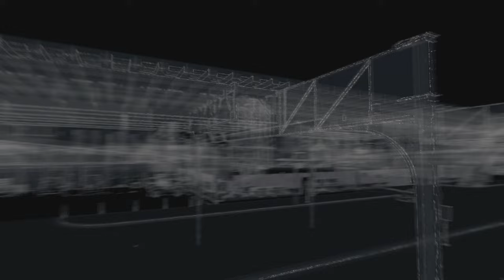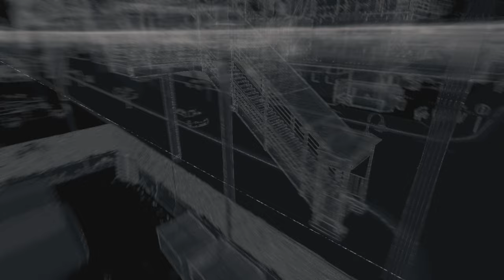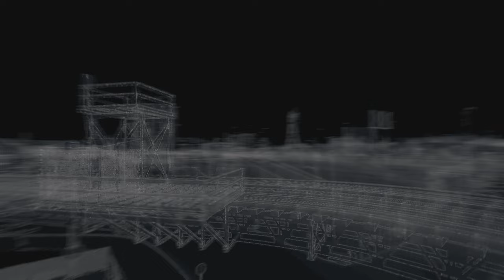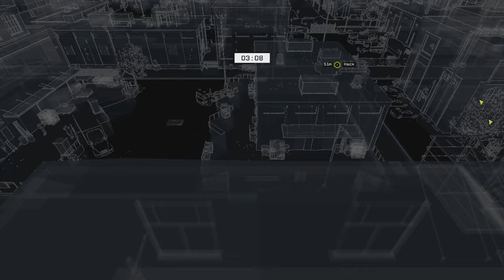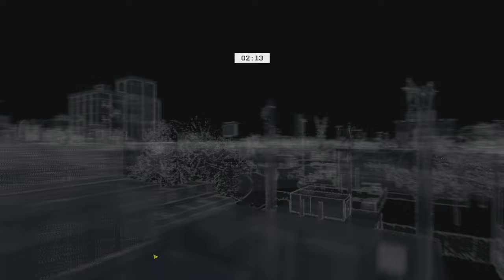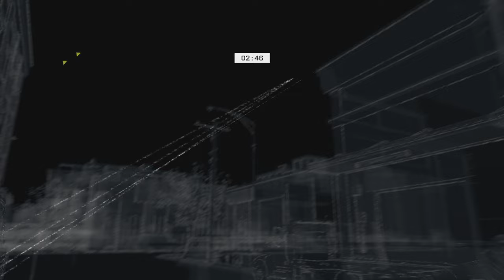WATCHDOGS - Episode 18 (no commentary)